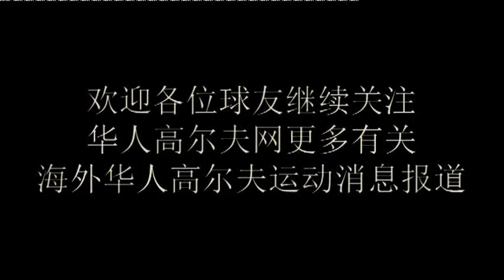9月9日等待报道